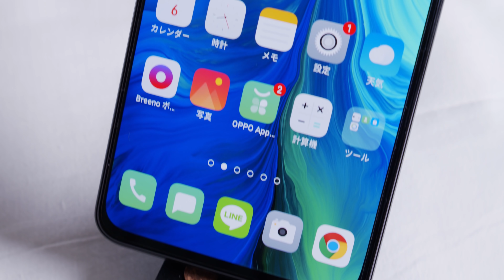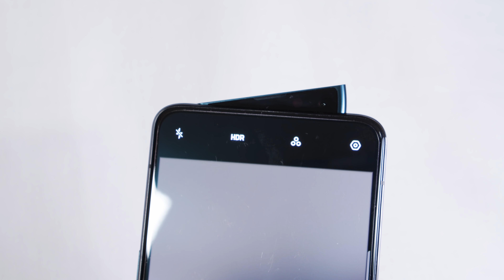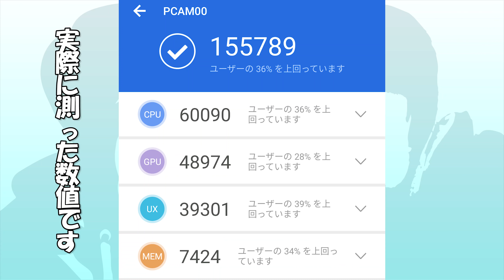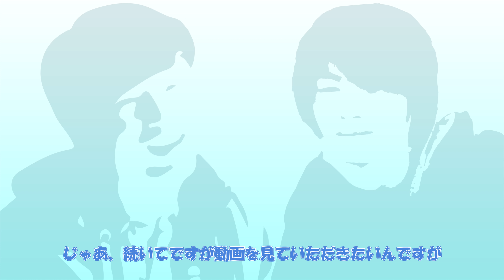【oppo Reno】oppo最新スマホ！深圳で買ってきたoppo Renoを触ってみた！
こんにちは！HyperMediaCreatorsです！

oppo Renoのレビューです！
マサゾー個人的に大好きなスマホです！
最＆高！

不定期に動画をアップロードしていきますので、

ハイパーなご意見、ご感想やってほしい事や、ご依頼など随時承っております！
下記メールアドレスからご連絡ください！